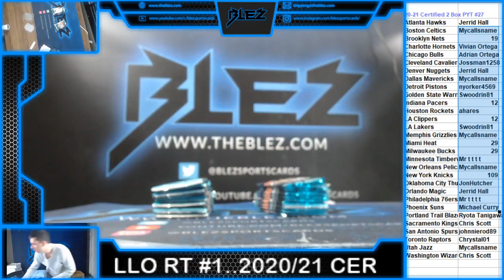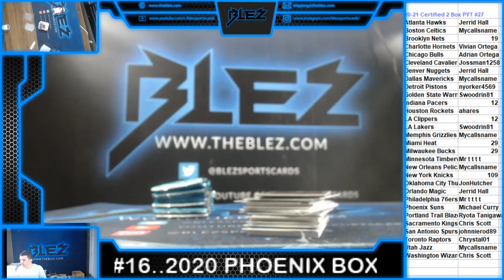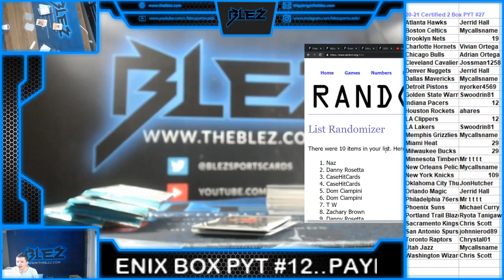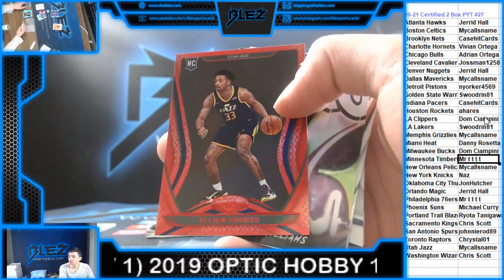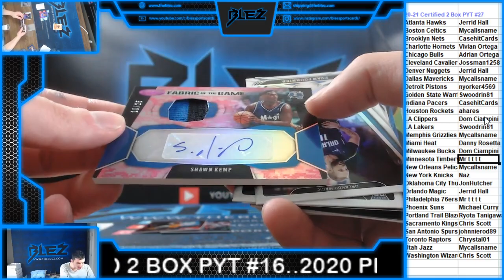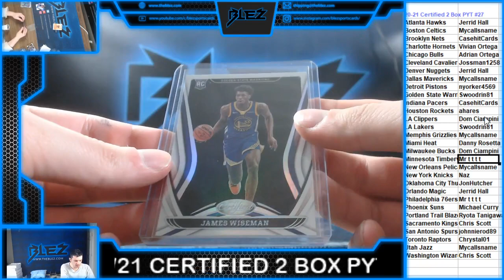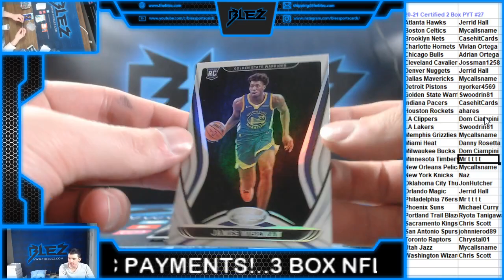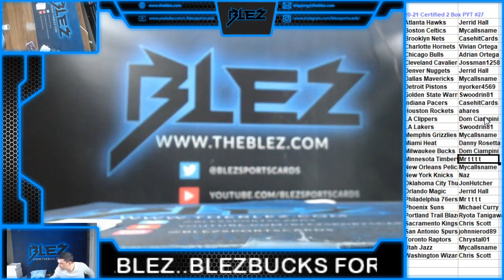2020-21 Certified BSK 2 Box PYT #27